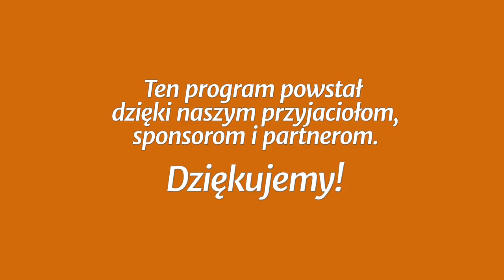Studium biblijne - 400 ): Jedność w wierze (w języku migowym)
Studium biblijne lekcji Szkoły Sobotniej (sezon 31) z 24 listopada 2018 r., pt. „Jedność w wierze”. Na podstawie kwartalnika „Lekcje Biblijne 4/2018”: Denis Fortin, „Jedność w Chrystusie”. Tytuł oryginału: Adult Sabbath School Bible Study Guide 4/2018: „Oneness in Christ”.

STUDIUM BIEŻĄCEGO TYGODNIA: Dz 4,8-12; 1,11; Mt 25,1-13; Hbr 9,11-12; Wj 20,8-11; 1 Kor 15,51-54.

TEKST PRZEWODNI: „I nie ma w nikim innym zbawienia; albowiem nie ma żadnego innego imienia pod niebem, danego ludziom, przez które moglibyśmy być zbawieni” (Dz 4,12).

W STUDIUM UDZIAŁ BIORĄ: Grzegorz Korczyc (prowadzący), Julian Hatała, Zenon Korosteński.